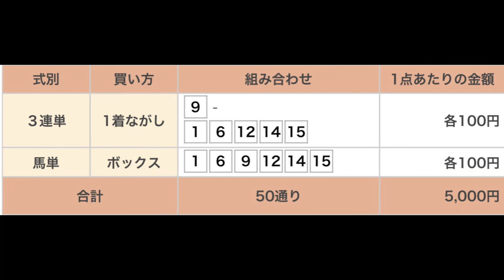ジャニュアリー賞